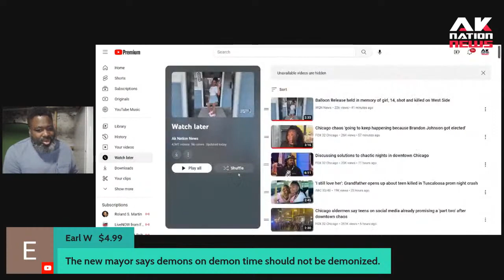Shocker: Most White Chicago resident polled say they love having groups of black teens Downtown.